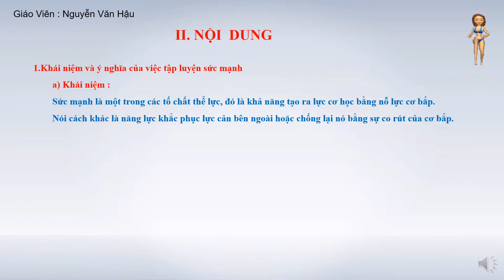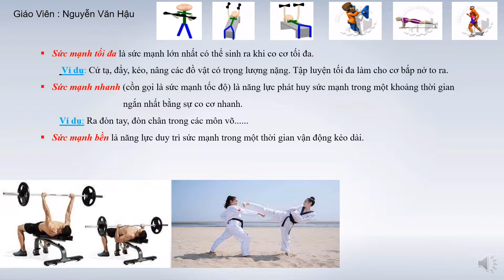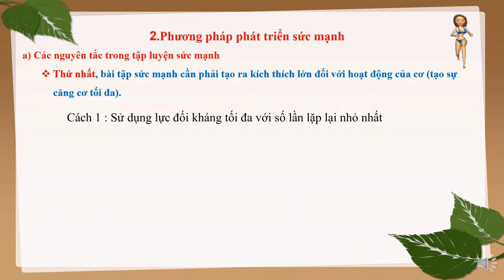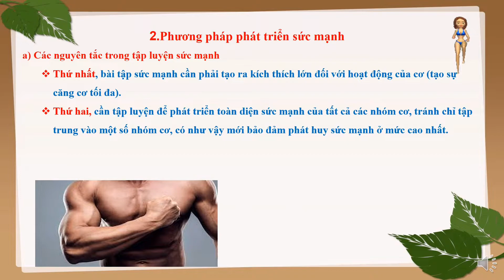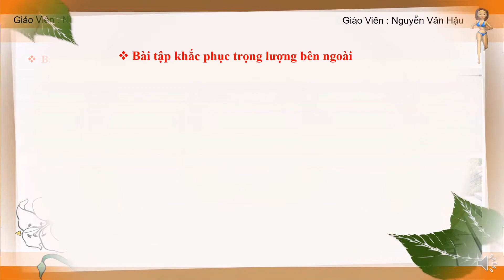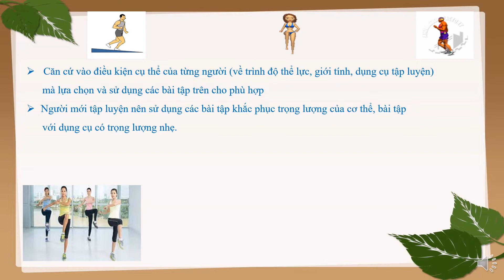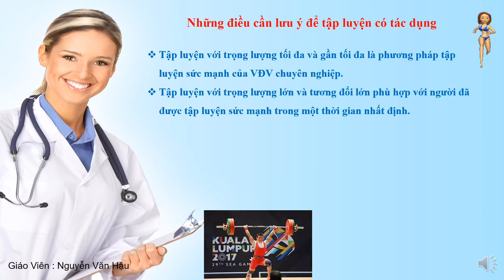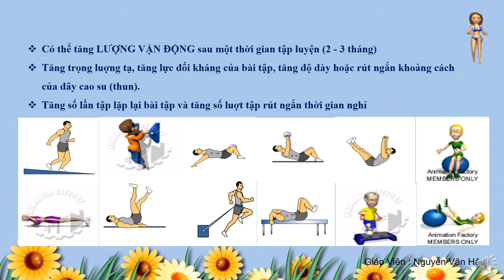GIÁO ÁN THỂ DỤC || BÀI GIẢNG LÝ THUYẾT THỂ DỤC KHỐI 12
- Bài giảng lý thuyết môn thể dục khối 12.
- Giáo án môn thể dục lớp 12
Sắp dạy online rồi làm bài giảng vầy dạy trực tuyến cho toàn khối cho khỏe được không anh em  ?
Anh em nào cần thì có thể tải xuống sử dụng nhé !